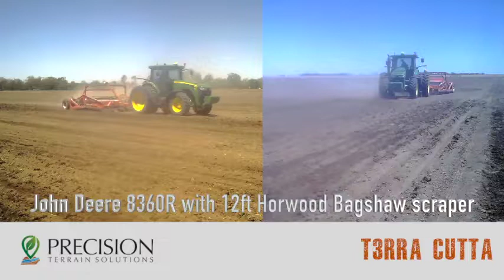John Deere 8360R with 12ft Horwood Bagshaw scraper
John Deere 8360R with 12ft Horwood Bagshaw scraper, iGrade and T3C and controlling both height and cross slope with a signal receiver. Are you interested in using T3RRA Cutta? Make contact